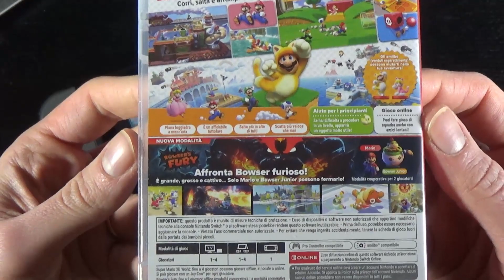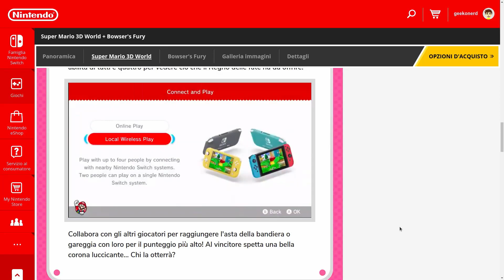3D World + Bowser's Fury ⋆ Recensione!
Super Mario 3D World è arrivato su Nintendo Switch con la nuova campagna Bowser's Fury. Al pari di tanti altri titoli Nintendo, anche 3D World è un porting da Wii U. Ma come gira sulla piccola ibrida della casa giapponese? E la nuova espansione ha senso? Nel video trovate le mie considerazioni (con i PRO e CONTRO del caso) sul gioco pubblicato dall'azienda nipponica!